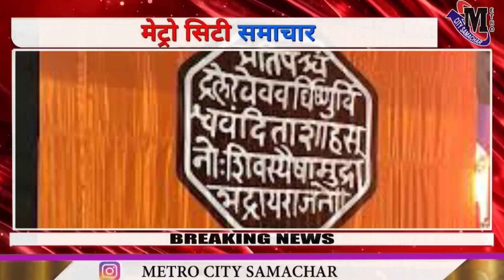Mumbai Breaking News : अभी अभी मुंबई में हुई हलचल की 20 फटाफट खबरे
Metro City Samachar: mumbai
mumbai rains
mumbai news
mumbai rain
maharashtra news
heavy rain in mumbai
mumbai heavy rains
monsoon
mumbai rain news
mumbai weather
rain in mumbai
news
heavy rains in mumbai
latest news
marathi news
rains in mumbai
heavy rains
hindi news
mumbai monsoon
maharashtra
mumbai news today
rains in maharashtra
mumbai live news
mumbai high tide alert
maharashtra rains
uddhav thackeray
heavy rain
moonsoon in maharashtra
news nation
mumbai alert
tv9 maharashtra
news nation live
orange alert
breaking news
marathi news updates
mumbai weather update
maharashtra rain
mumbai weather report
weather news
climate change
monsoon 2022
weather updates
weather report
weather forecast
mumbai live
imd rains alert
heavy rainfall
news nation tv
monsoon update
english news…
The Mumbai News Today

Stay Updated by Following us :-